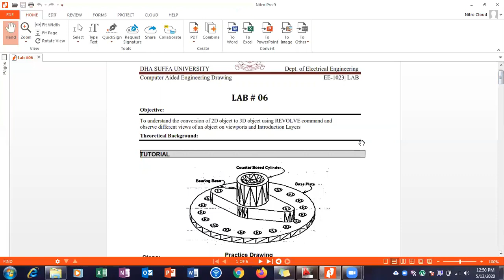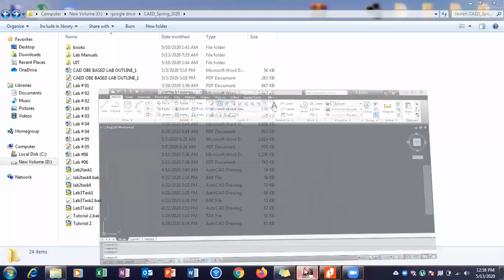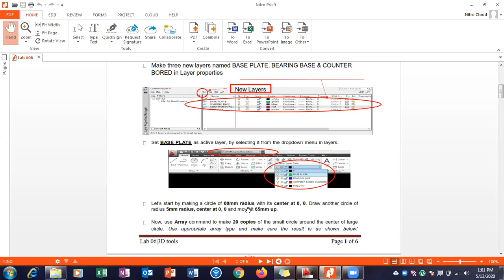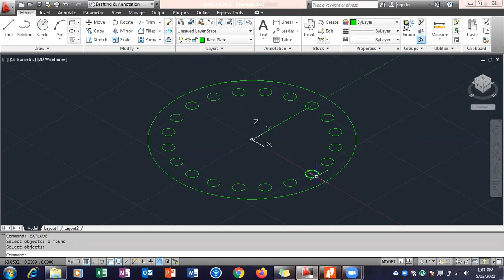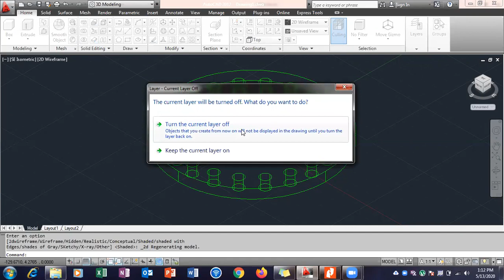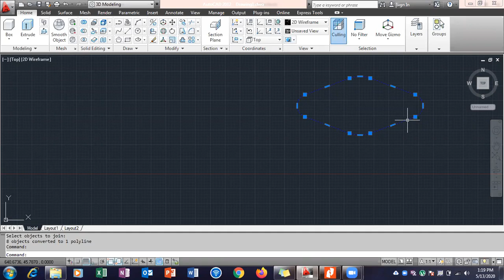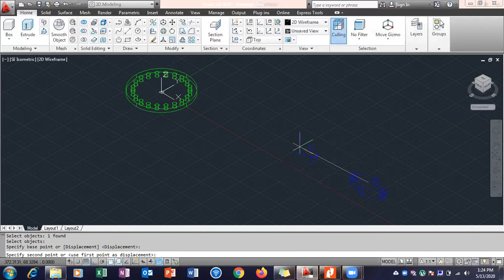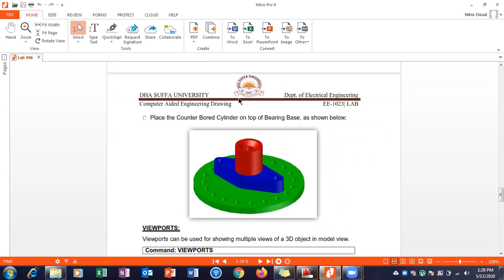Lab # 6(1/2) Computer Aided Engineering Drawing EE-1023L by ABS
To understand the conversion of 2D object to 3D object using REVOLVE command and observe different views of an object on viewports and Introduction Layers